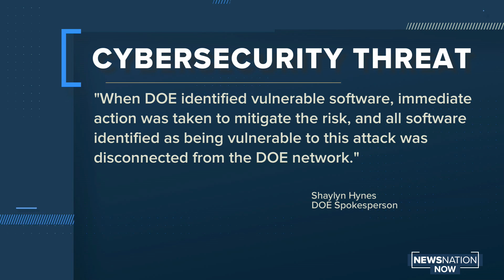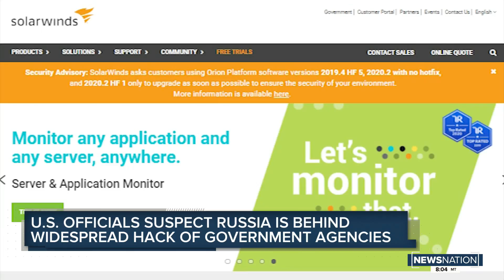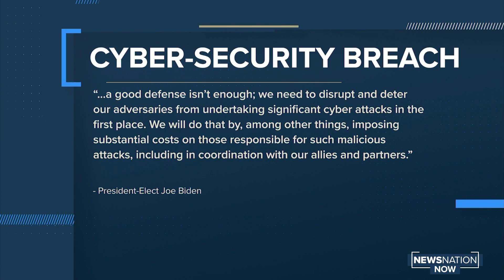Suspected ‘ongoing’ Russian hacking spree reached into federal agencies